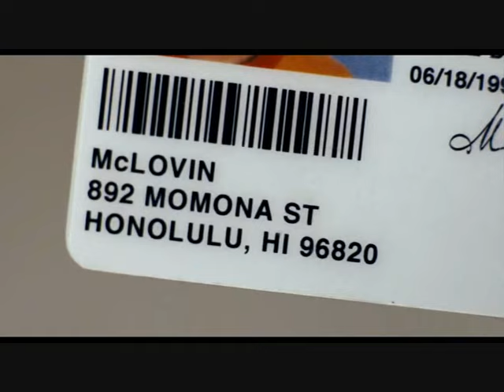Suxbad 3 Menti sopra il pelo - La patente falsa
Scena divertente del film Suxbad 3 menti sopra il pelo...Seth e Evan aspettano che Fogell arrivi con la sua nuova "patente"...